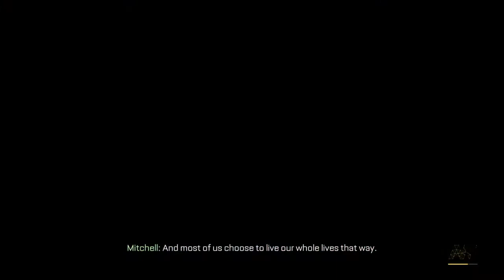Call of Duty®: Advanced Warfare_opening